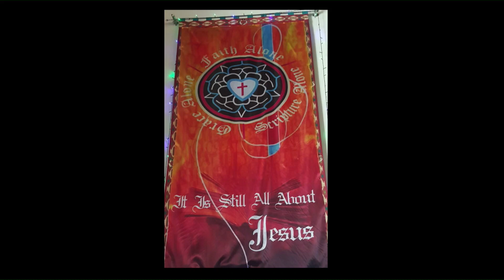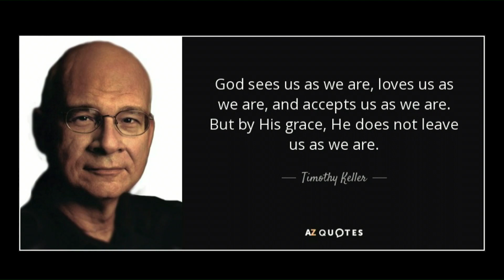10. jan - Margunn Serigstad Dahle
Torsdagsmøte fra Fellesmøtene 2019 var Margunn Serigstad Dahle. Hun kommer fra NLM Mediehøgskolen og hun talte om Bare Jesus! Hør og se talen om igjen her!